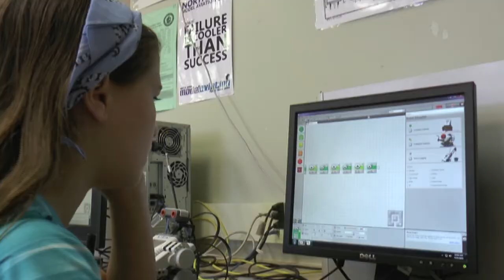2015 TV Camp - Show 2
The second show produced by the students attending the 2015 Television Production Camp held by North Penn Television.